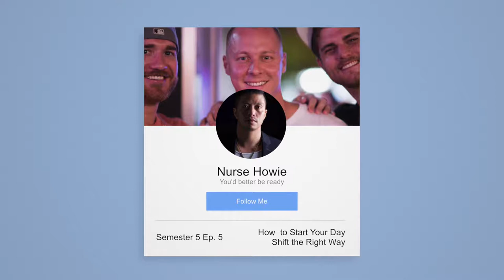How to Start Your Nursing Day Shift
When you first arrive at the hospital unit, things are in chaos.This is especially true when you've been off for more than a day. You have all new patients, new doctors, and coworkers you haven't talked to in a week. It can be confusing. Here's how nurses can get your day shift started the right away, based on observations I've seen while working residency.